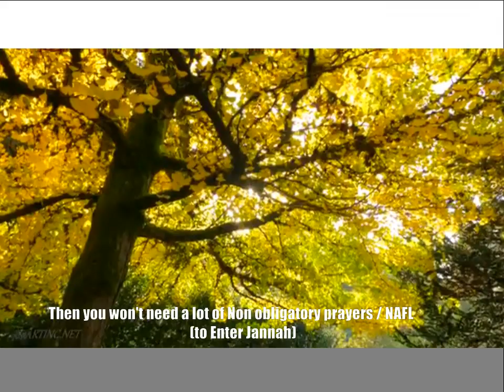Way to Get Paradise Easily || آسانی سے جنت حاصل کرنے کا طریقہ || English Subtitles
Way to get Paradise Easily
Islamic Lecture given by Maulana Tariq Jameel.
Maulana Tāriq Jameel is an Islamic television preacher, religious writer, scholar and a member of the Tablighi Jamaat. Maulana Tariq Jameel has delivered religious sermons internationally and comes from a school of thought called Deobandi.[7] He supports ethnic and sectarian harmony.[8][9]

Jamil's sermons focus on "self-purification, avoidance of violence, observance of Allah’s orders and pursuing the way of Prophet Muhammad."[3]

Jamil has been named continuously as one as of The 500 Most Influential Muslims in the world by the Royal Aal al-Bayt Institute for Islamic Thought in Jordan from 2013 to 2019.[3]

Tariq Jamil has influenced Junaid Jamshed, cricketer Inzamam Ul Haq, actress and host Veena Malik, and actor Aamir Khan